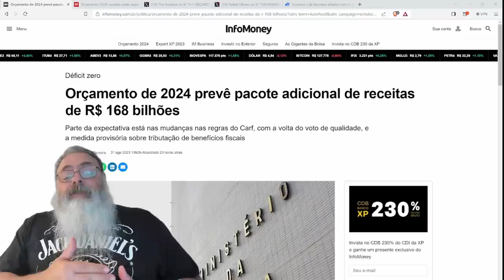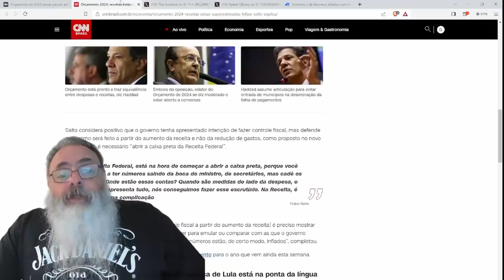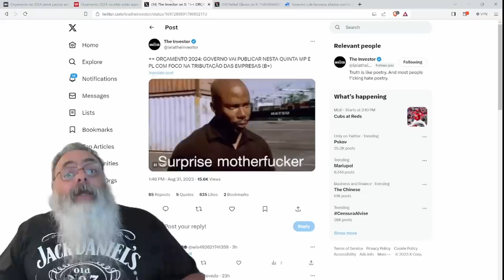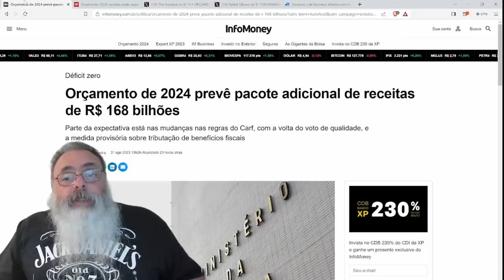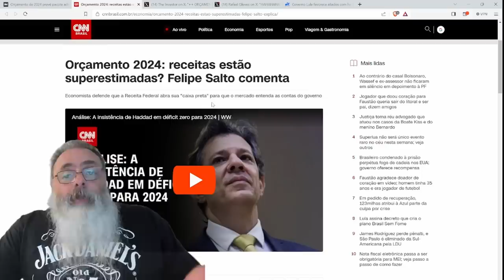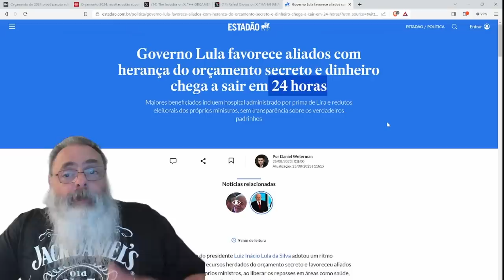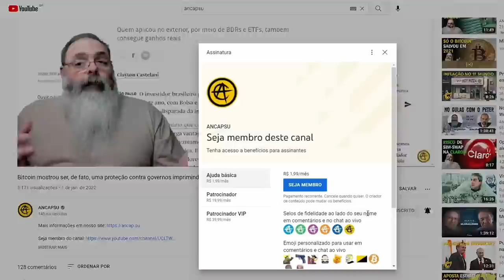GOVERNO manda LDO para CONGRESSO com RECEITAS INVENTADAS de R$ 168 BI: Para isso serve o CALABOUÇO